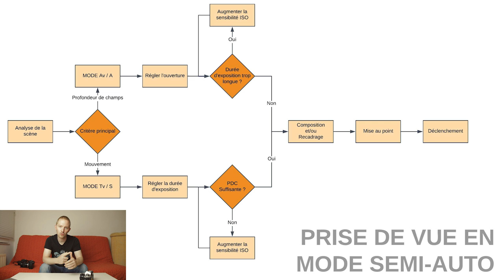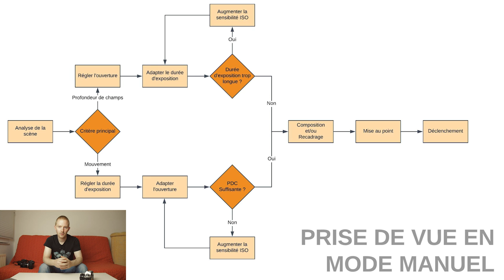Tuto photo : Le mode Manuel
Tutoriel photo. Faut-il shooter en mode manuel ? Le mode manuel est-il si différent des modes semi-automatiques ? Comment bien aborder le mode manuel ?
Dans cette vidéo je compare rapidement les modes semi-automatiques que sont la priorité à l'ouverture et la priorité à la vitesse au mode manuel d'un point de vue usage, je vous montre comment aborder simplement le mode manuel pour une prise de vue réussie du premier coup et enfin je discute du choix des différents modes en fonction de la situation.